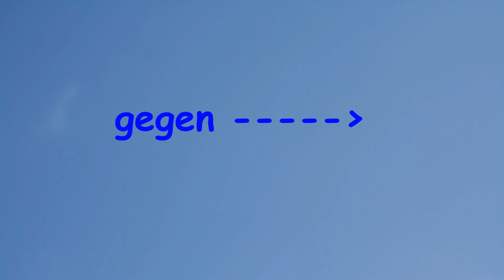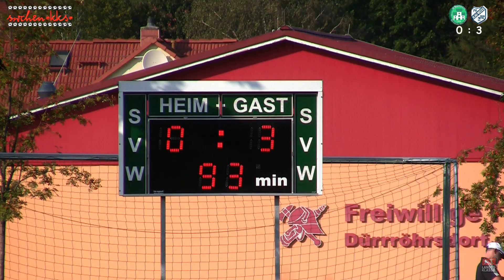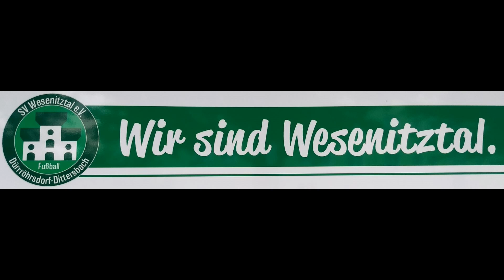31.08.2019 Fußball Sachsen Landesklasse Mitte SV Wesenitztal - FV Blau-Weiß Stahl Freital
SV Wesenitztal - FV Blau-Weiß Stahl Freital

Ergebnis:
0 : 3  (Halbzeit 0:1)

Tore:
0 : 1   Robert Dietrich (Elfmeter)
0 : 2   Stephan Ruß
0 : 3   Stephan Ruß